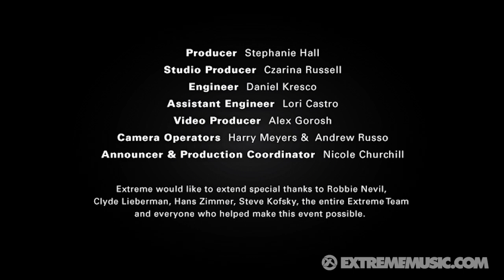Robbie Nevil - Too Much Information (LIVE)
Robbie Nevil performs live for Extreme Music's "Unplugged" sessions.

ROBBIE NEVIL
"TOO MUCH INFORMATION"
SINGER-SONGWRITER 2
X-SERIES / EXTREME MUSIC

Available to license exclusively at Extreme Music.

Extreme Music is renowned as a trusted tastemaker to the media industry since 1997. Our extraordinary roster and tireless pursuit for authenticity attracts discerning users and brands that understand that when you cast an Extreme track you are choosing music that has been lovingly hand-stitched by world-renowned maestros and producers.